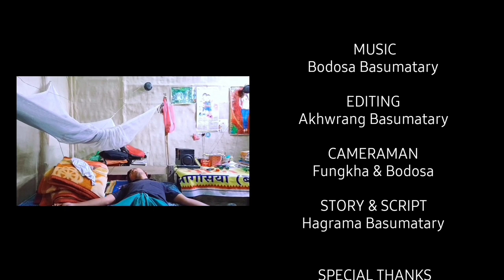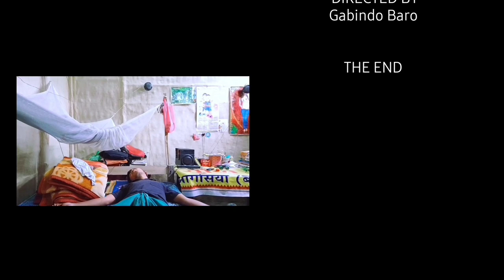THE BODO'S PK _ Part-2_A New Bodo Comedy, Romantic, Dream Short Video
THE BODO'S PK Part-2

Khan Sifung Production Present

Staring:-

BOYS:-
Roton Baro
Gabindo Baro
Hagrama Basumatary
Methinga
Parmeshor Ramchiyary
Jafungshar Basumatary
Karon Ramchiyary
Fungkha Basumatary
Akhwrang Basumatary
Bodosa Basumatary
Jaiklong Basumatary

OLD CAST
Tekhlo Ramchiary

GIRLS
Soniya Mochahary
Pompi Rani Baro

CAMERAMEN
Bodosa & Fungkha

EDITING
Akhwrang Baumatary

MUSIC
Bodosa Basumatary

STORY & SCRIPT
Hagrama Basumatary

PRODUCER & DIRECTOR
Gabindo Baro

Be Video ao Mabafwr Gwrwnthi Jadwngbla Naigere Nwngthang Mwnnesem Nemaha Benai Thabai.

                 "GWJWNTHWNG"